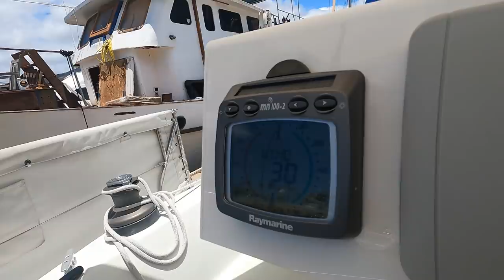Update: Thelonious II Departs Oahu Aug. 9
Christian Williams departs Oahu singlehanded for Los Angeles after delay by gale trade winds.     For daily noon position reports and breadcrumb trail, Full video in September.